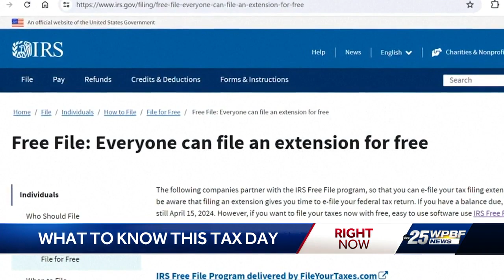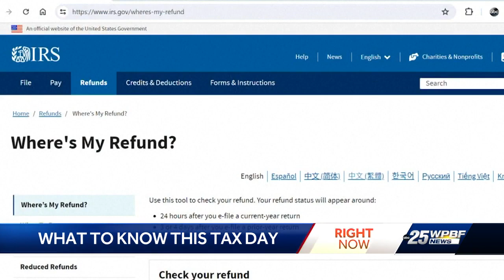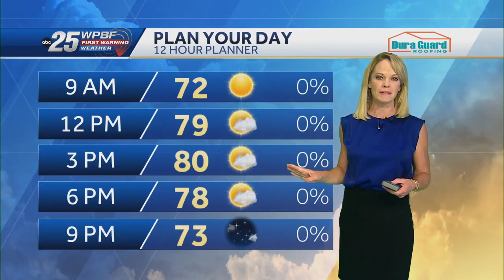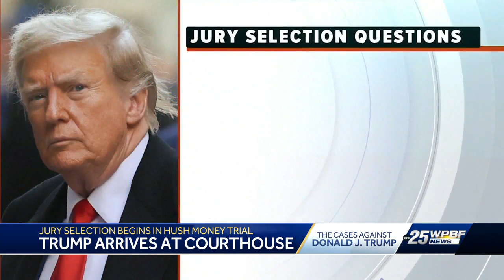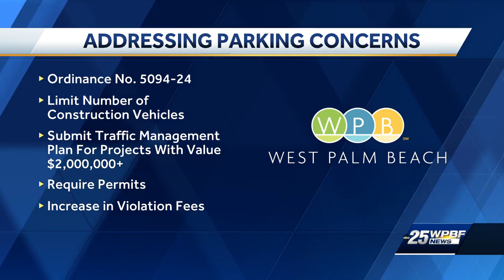Free Dentistry Day with Palm Beach State College